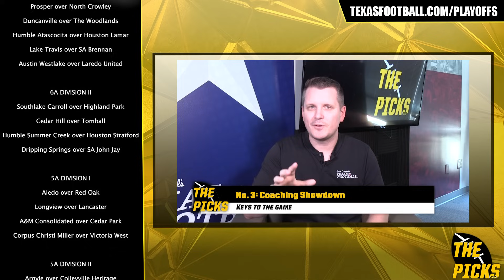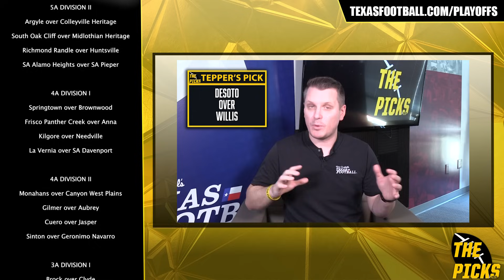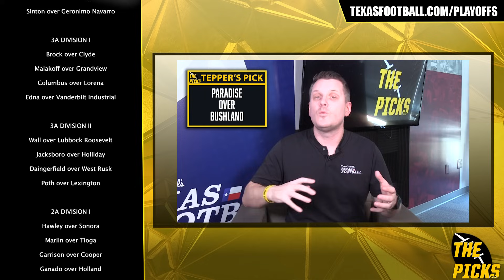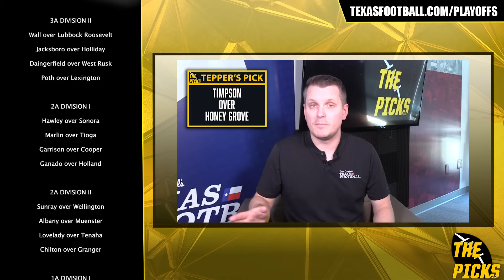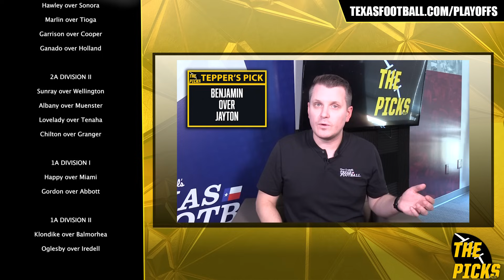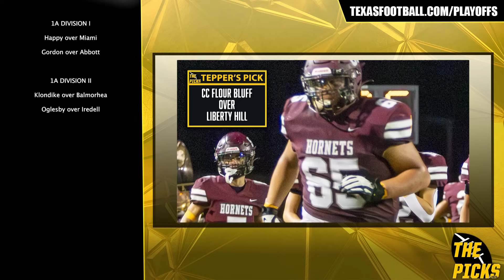Texas High School Football Playoff Predictions: 2023 Regional Semifinals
It's the regional semifinals round of the Texas high school football playoffs, and Managing Editor Greg Tepper gives his predictions for some of the biggest matchups around the state: Carthage vs. Pleasant Grove, DeSoto vs. Willis, Timpson vs. Honey Grove, and more!